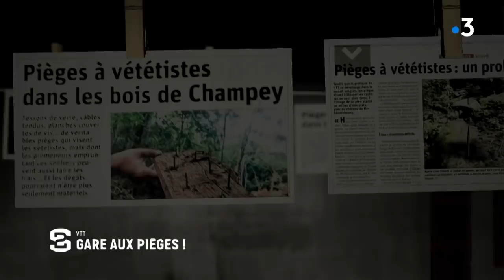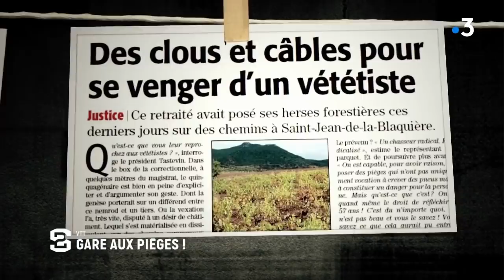VTT vs Chasseur : Gare aux pièges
Depuis peu, les actes de malveillance envers les amoureux du VTT se multiplient. En effet, cette pratique sportive semble déranger, notamment les chasseurs.
Dans certaines régions de véritables pièges ont été découverts. Les chasseurs sont souvent pointés du doigt comme étant les responsables. Alors VTT/ Chasseurs, la cohabitation entre les deux est-elle possible ?
Réponse dans ce reportage signé David Sandona et Quentin Doussaud .